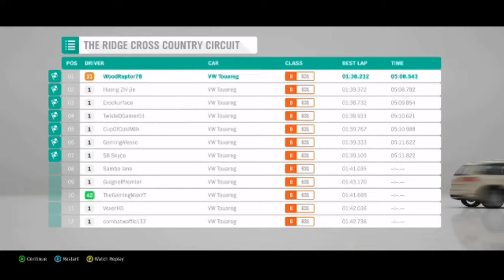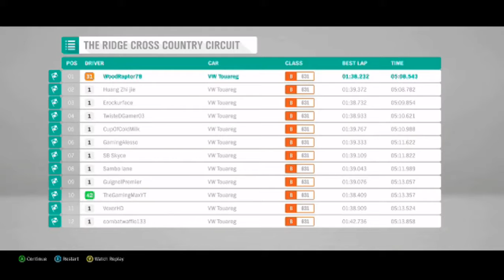Forza Horizon 4 - Part 18 (Gameplay Walkthrough)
Welcome to part 18 of the ForzaHorizon4 GameplayWalkthrough on the WoodRaptor78 YouTubeGaming channel!

*WoodRaptorFam Discord is NO LONGER ACTIVE ANYMORE*

Follow these links to stalk me (LOL)

~Facebook.com/WoodRaptor78
~Instagram.com/WoodRaptor78
~Twitter.com/WoodRaptor78